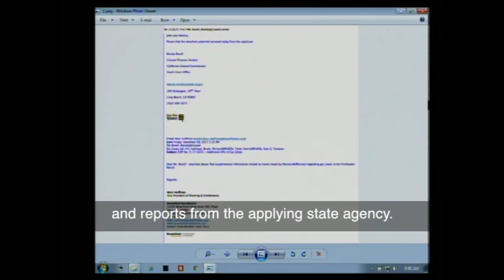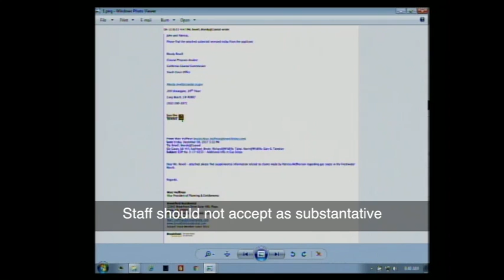CCC Dana Point 12.14.17 - John Davis - Illegal Draining of the Wetlands -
This video is about CCC Dana Point - John Davis - Illegal Draining of the Wetlands - 12.14.17